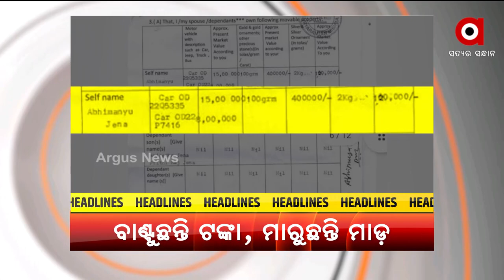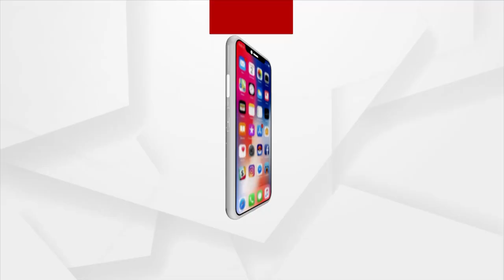Headlines@ 2 pm | 30 Jan 2022 | Argus News